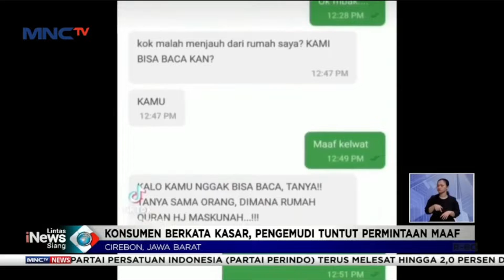Tak Terima Dilecehkan, Ratusan Pengemudi Ojol Geruduk Rumah Warga LintasiNewsSiang 02/02